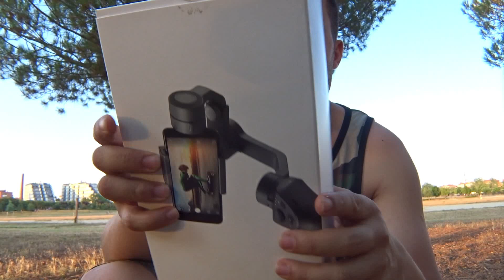Osmo dji mobile 2 تخلص من الاهتزاز